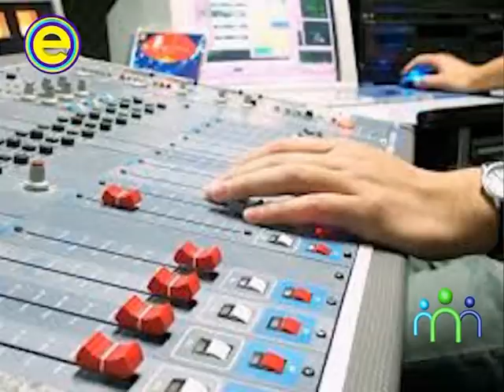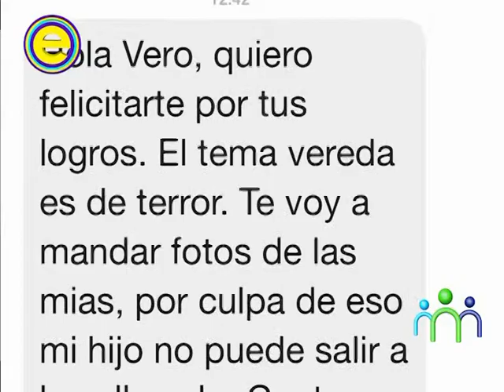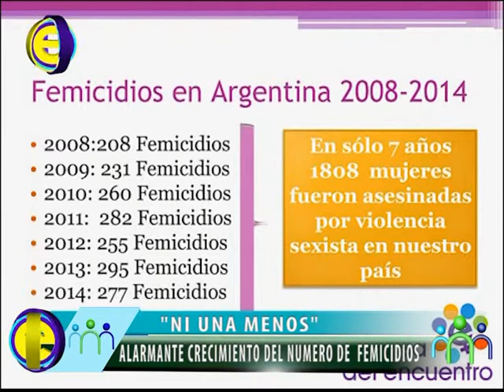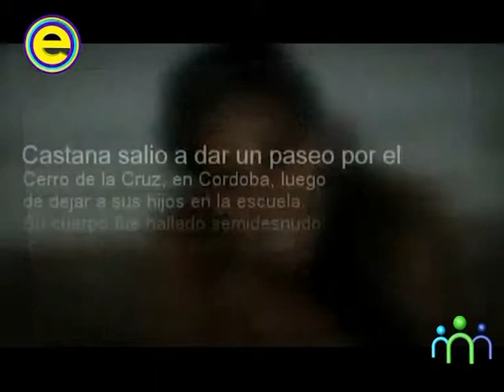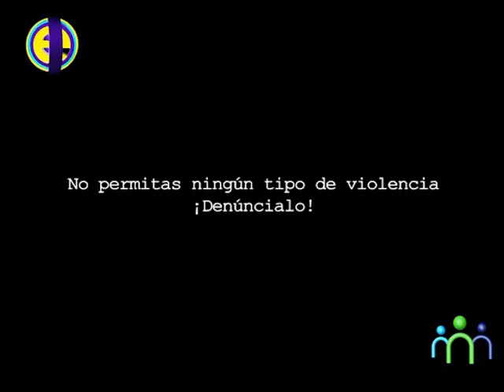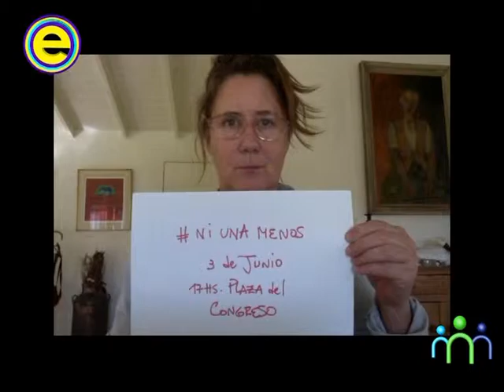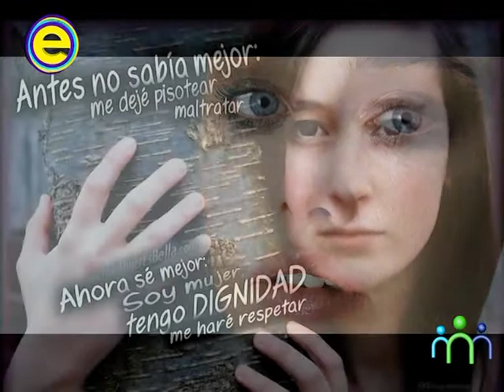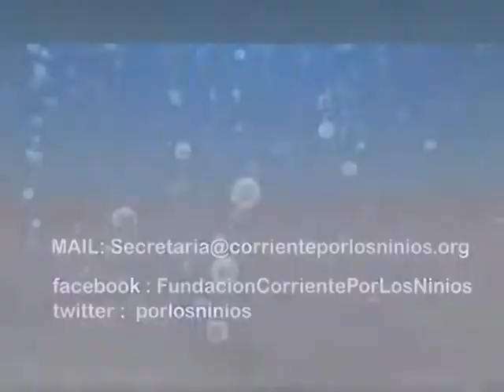ENFOCADOS 2015 FUNDACION CORRIENTE POR LOS NIÑOS PROG 16 24-05-2015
CRECE EL NUMERO DE FEMICIDIOS EN ARGENTINA
18 DE MAYO DIA DE LOS MUSEOS
RADIO UNNE Y FUNDACION CTE POR LOS NIÑOS TRABAJANDO MANCOMUNADAMENTE
HIMNO ARGENTINO CANTADO EN GUARANI